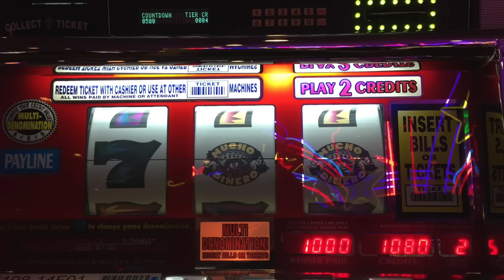IGT Mucho Dinero Slot: BIG WIN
$2.00/spin, Harvey’s @SouthLakeTahoe

I have a soft spot for these old IGT reel machines, and luckily it paid off for me this time! This was the beginning of a great 24 hours in Tahoe!